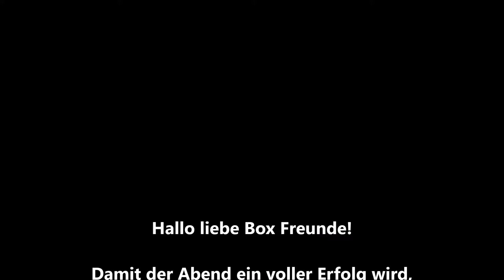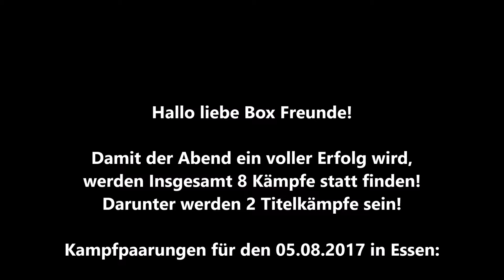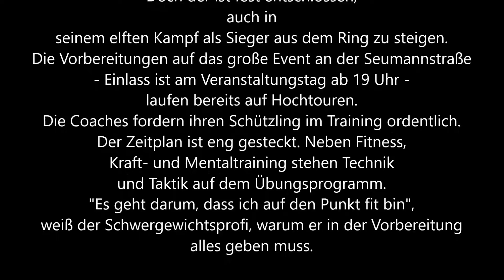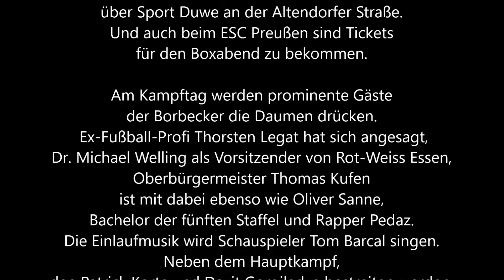Boxsport * Patrick Korte beim FC Kray * Vorankündigung der Boxveranstaltung am 05.08.2017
Meinungsfreiheit